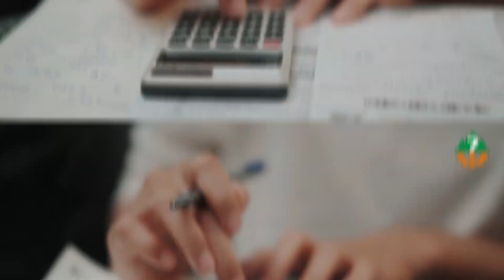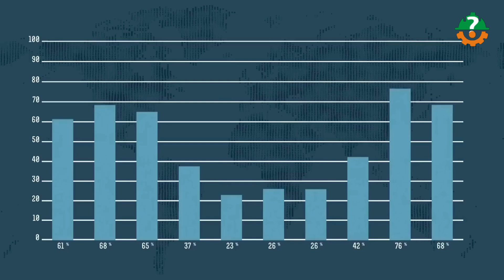The $100 Billion Railway in the Desert - The Etihad Railway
Embark on a journey of innovation and progress with the Etihad Railway Construction Project! This groundbreaking initiative is set to revolutionize transportation in the region, connecting key cities and unlocking new opportunities for economic growth and development.

In this captivating video, delve into the salient features of the Etihad Railway, from its state-of-the-art infrastructure to its sustainable and eco-friendly design. Explore how this railway project is not just about transportation but also about fostering connectivity, enhancing accessibility, and promoting environmental sustainability.

Join us as we unravel the intricate details of this ambitious undertaking, showcasing the technology, engineering marvels, and collaborative efforts that make the Etihad Railway a symbol of progress and connectivity for generations to come.

☑️☑️☑️Follow US ☑️☑️☑️